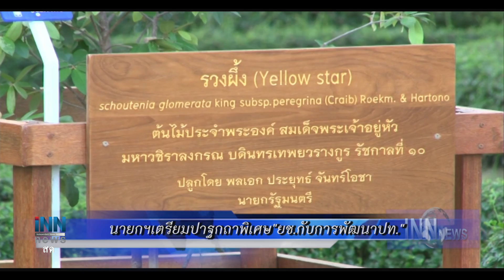ข่าวต้นชั่วโมง 09.00 น. (17/12/61)